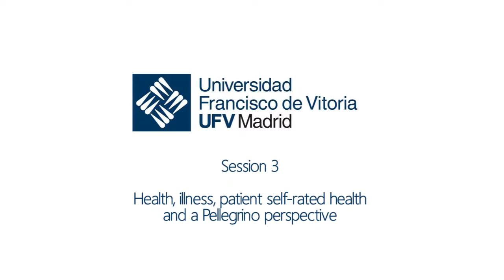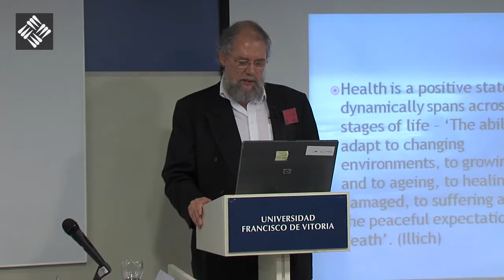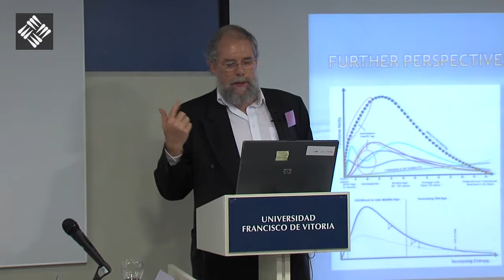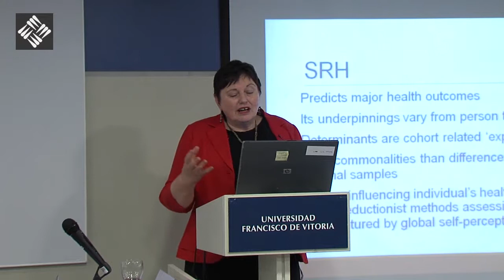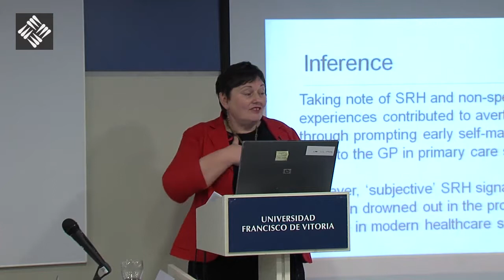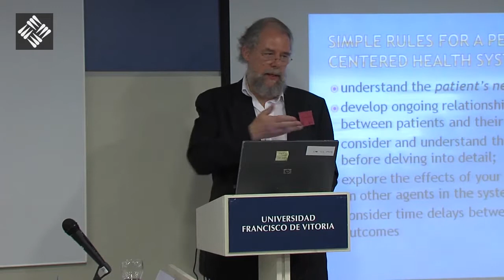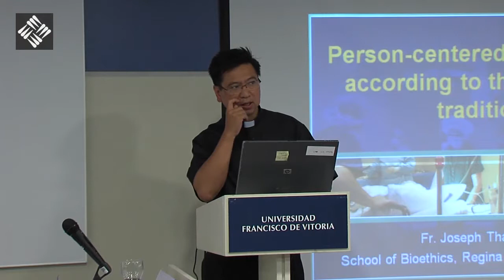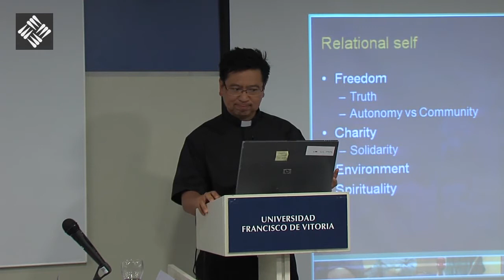Session 3 - Health, illness, patient self-rated health and a Pellegrino perspective